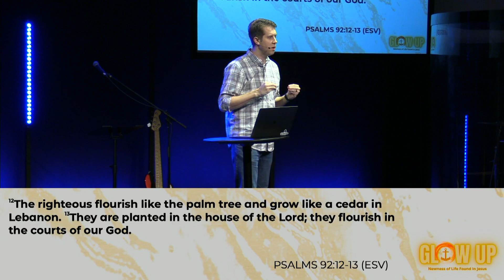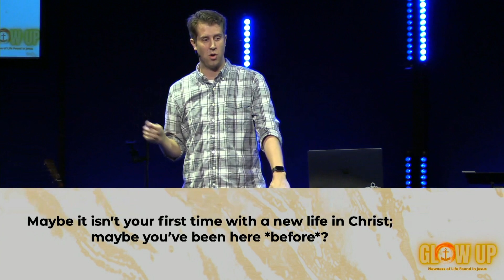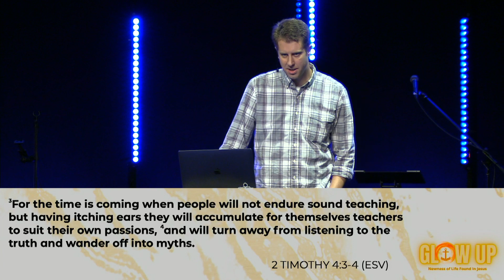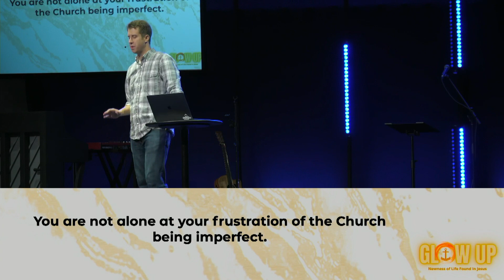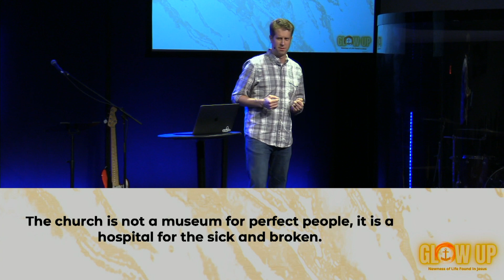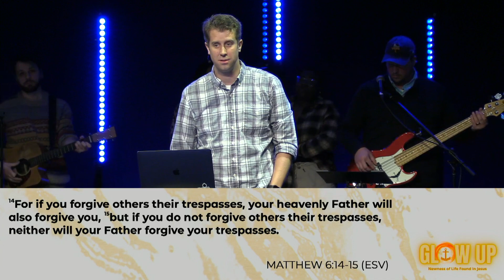Glow Up - Week 3 - Relationship with the Church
Pastor Andy speaks about how our glow up should affect our dynamic with the church.

Find out more about us at:
AnchorChapel.com